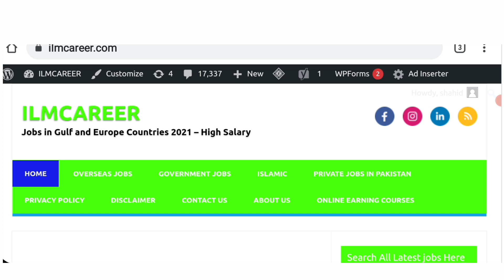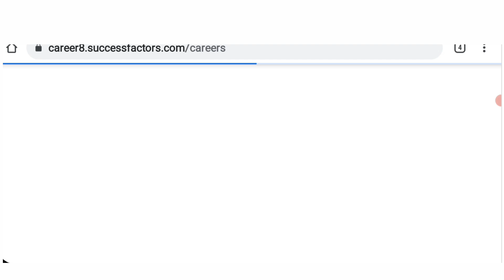Latest Thousands jobs in Canada with sponsorship 2021